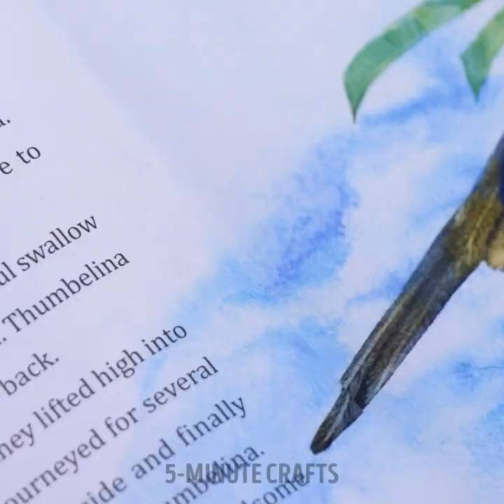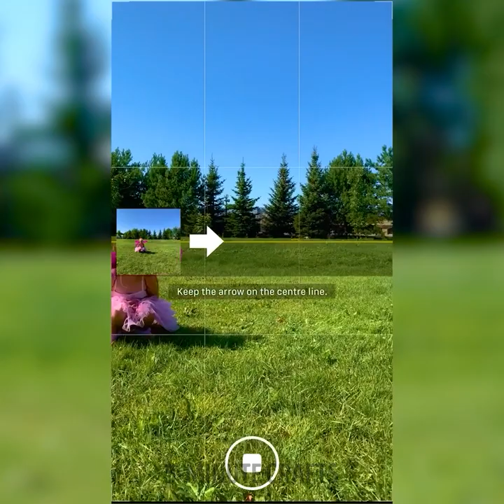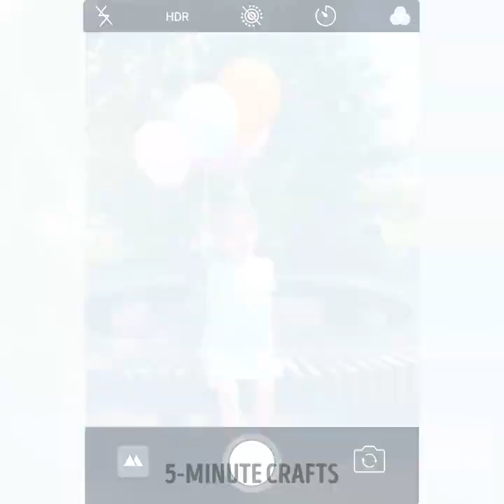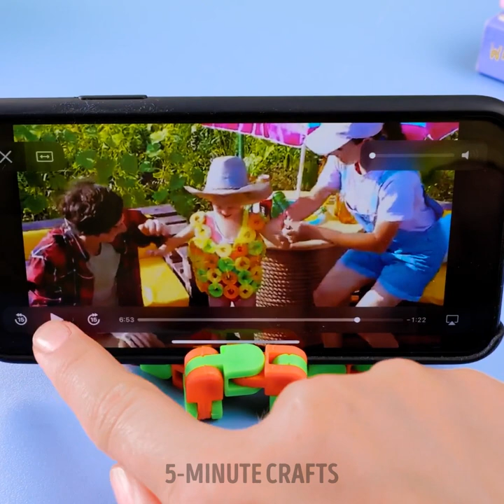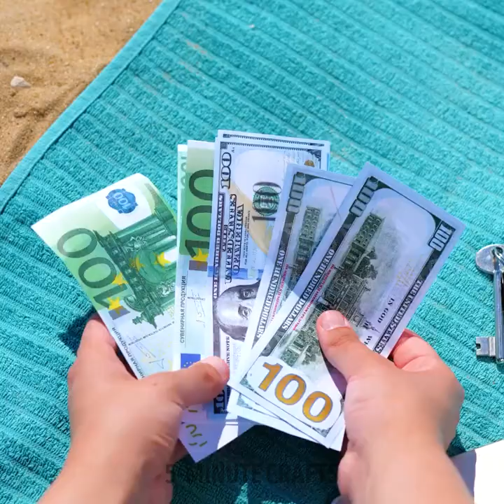GUIDE FOR PARENTS: Smart Tips, Useful Gadgets And Crafts & Hacks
TIMESTAMPS
0:01 Easy Gummy Bear Hack
0:20 Smart Fruit Candy Hack
1:10 Non-Spill Cup Balloon Hack